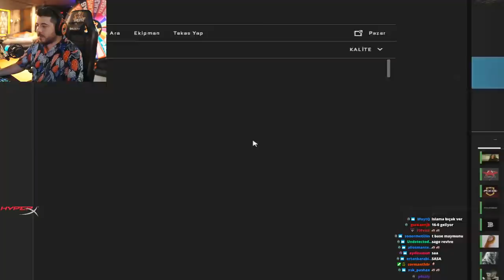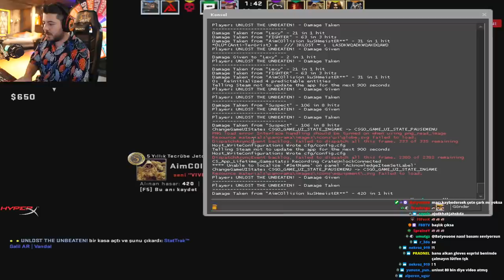UNLOST 80 BİN TL ELDİVEN İLE CSGO OYNUYOR